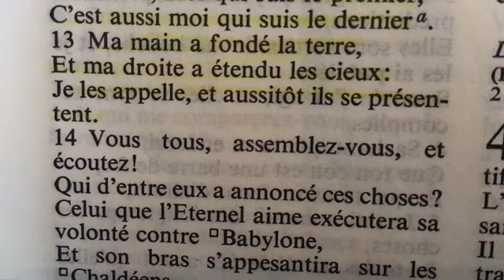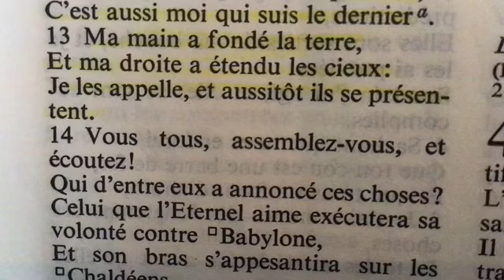Être Transformé avant le Combat d’Apocalypse19:11-20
Document de prière: Tous à la montagne